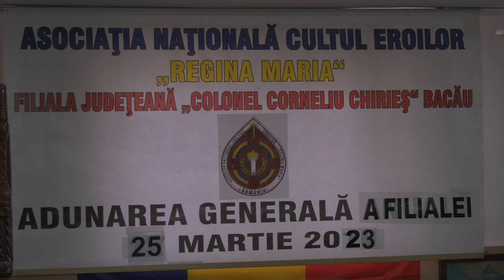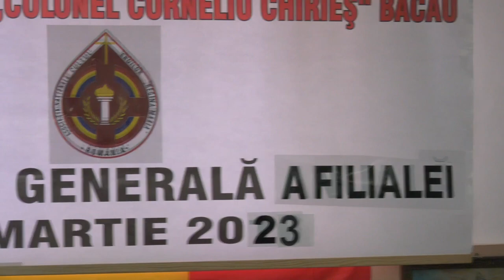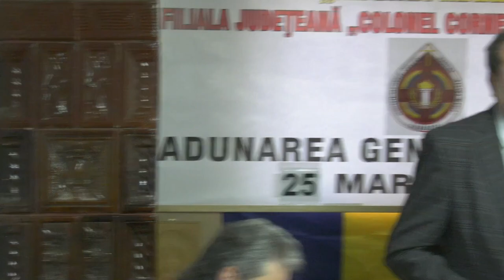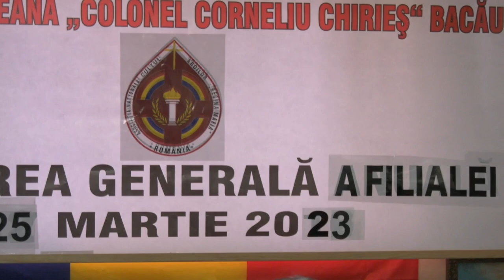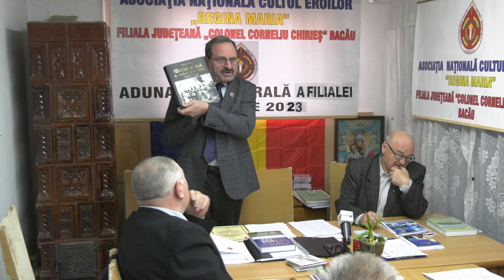CULTUL EROILOR | A.G. FILIALA BACĂU - 25.03.2023